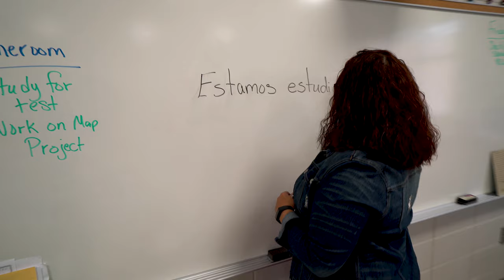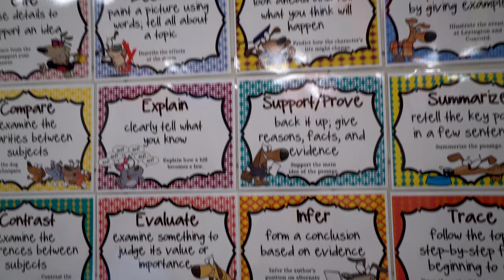A.A.S. of Education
Becoming a teacher means becoming a mentor, confidant, and friend. Make a difference in your community, become a teacher!